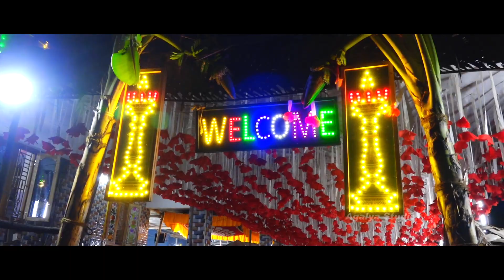புதுமனை புகுவிழா | New House warming | tamil| Grahapravesham | AGALYA STUDIO | 4K | HD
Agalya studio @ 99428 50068